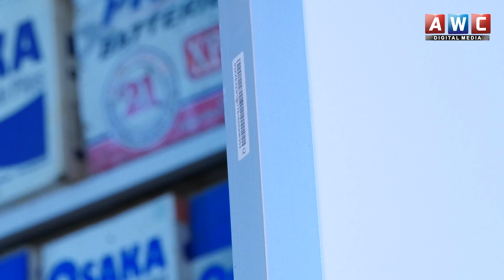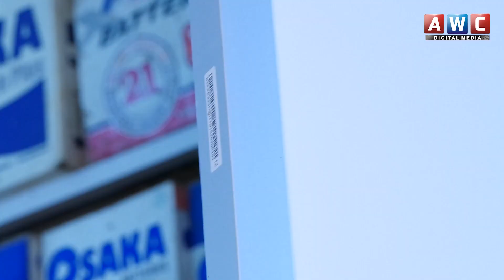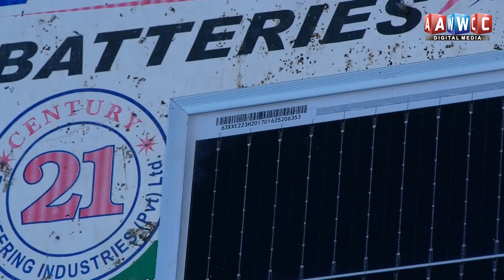Solar Panel Asli Hai Ya Naqli? Pehchan kese karen? | Sasta Solar Panels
سولر پینل اصل ہے یا نقلی؟ شناخت کرنے کا طریقہ

 Welcome to our YouTube video titled "Solar Panel Asli Hai Ya Naqli? Pehchan kese karen? | Sasta Solar Pannels". In this informative video, we aim to shed light on the authenticity of solar panels and how to identify genuine ones. With the increasing popularity of solar energy and the availability of affordable solar panels in the market, it becomes crucial to distinguish between real and counterfeit products.

Throughout this video, we will discuss various indicators and factors to help you determine whether a solar panel is authentic or fake. We will delve into the visual cues, quality testing methods, and reliable sources to verify the legitimacy of solar panels.

Understanding the difference between real and fake solar panels is vital, considering the significant investment involved in setting up solar systems. Counterfeit solar panels not only jeopardize your savings but also put your safety and the efficiency of the solar energy system at risk.

Additionally, we will share useful tips on how to find budget-friendly solar panels without compromising on quality. It is essential to strike a balance between economizing and ensuring the effectiveness and durability of your solar panels.